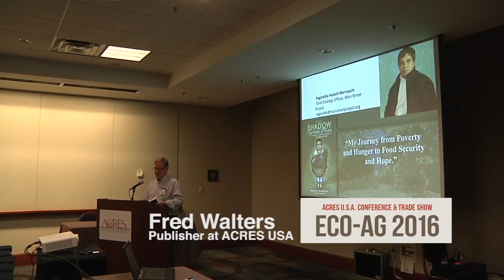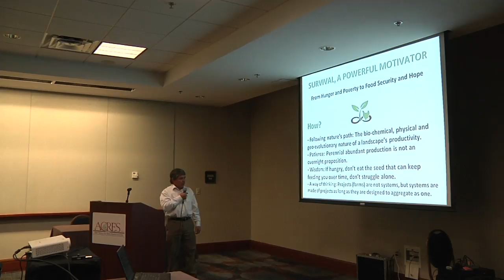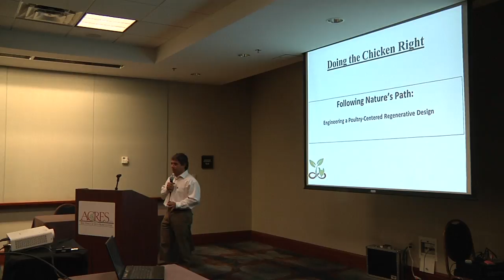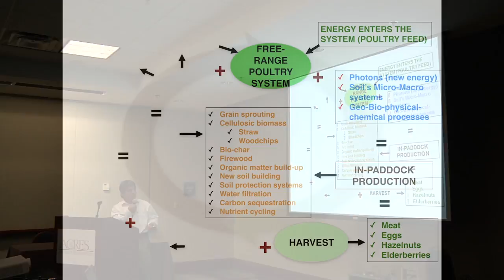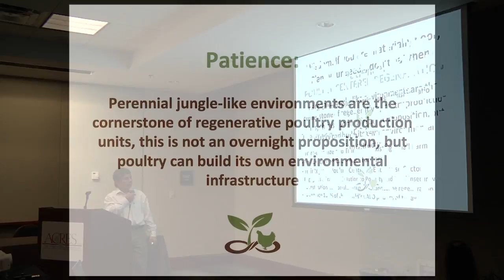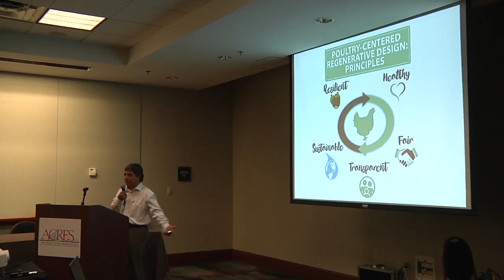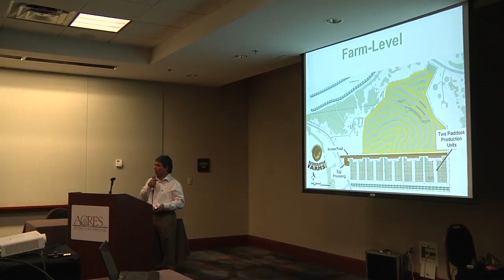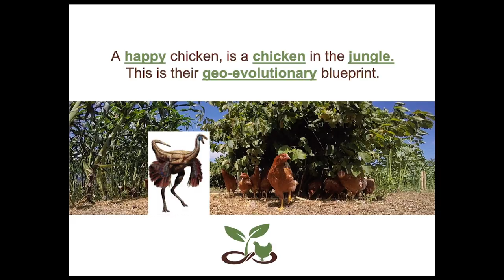Reginaldo Haslett-Marroquin - Acres USA | Eco-Ag 2016 (Book Release)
From the ACRES USA Eco-Ag Conference Session Titled:

People, Nature and Agriculture: “In the Shadow of Green Man”
Agricultural consultant, systems engineer, and dynamo of social and economic change will share his own journey growing up poor and hungry during Guatemala’s civil war, lessons he learned from folk wisdom and nature, and how he is applying that to change the lives or farmers worldwide.